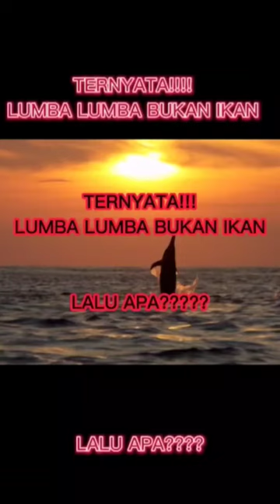TERNYATA!!!Lumba lumba bukan ikan ,lalu apa?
ikan tidur?, bagaimana ikan tidur?, cara ikan tidur, apakah ikan tidur

tau ga, ikan, ikan tidur, ikan lucu, ikan cupang, ikan terbesar, ikan badut, clown fish, nemo